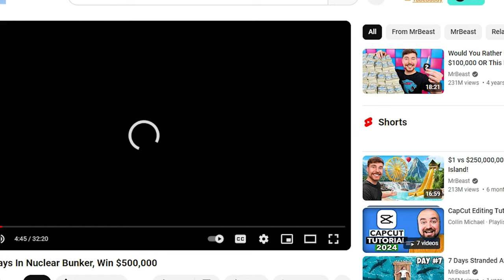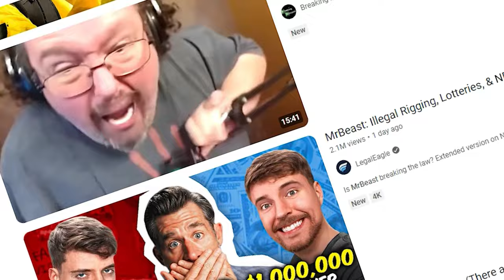MrBeast Is Cancelled...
You probably already knew about MrBeast, he got canceled. Now he gets negativity but he hides it. What do you think about this?